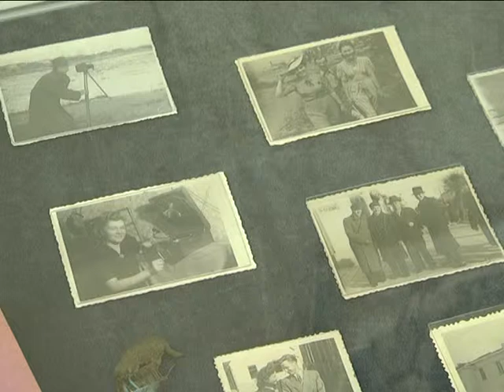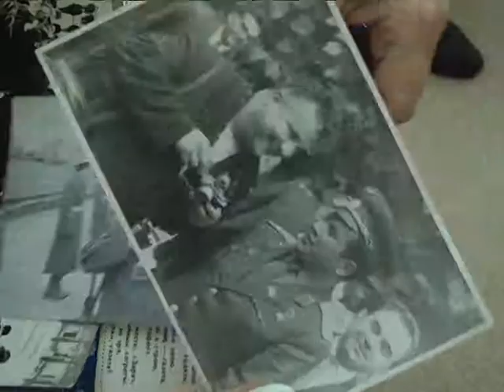2018-02-14 г. Брест. Выставка «Город и люди в объективе фотокамеры». Новости на Буг-ТВ.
«Город и люди в объективе фотокамеры» - выставка под таким названием распахнула двери в областном краеведческом музее. Ее экспонаты – подлинные фотографии Бреста и брестчан разных эпох, предметы их быта. Уникальный проект – хороший подарок городу к 1000-летию.